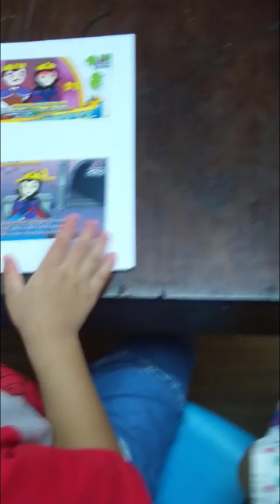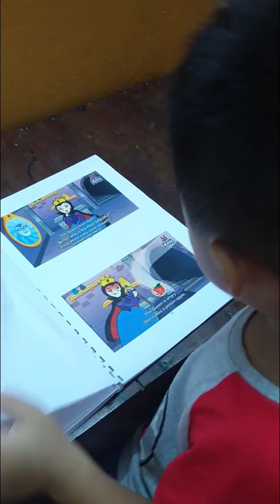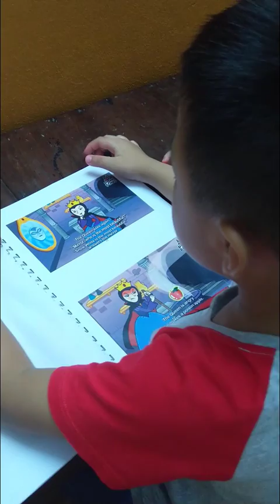Truyện tiếng anh cho trẻ em Snow white | Misolbooks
Các bạn ơi, các câu truyện cổ tích thú vị được các bé rất yêu thích. Bé nhà 5 tuổi Milsolbooks cũng yêu các câu truyện về công chúa và hoàng tử đấy.

© Bản quyền thuộc về ECE Channel
© Copyright by ECE Channel ☞ Do not Reup